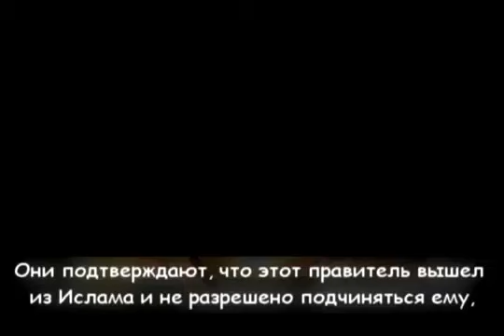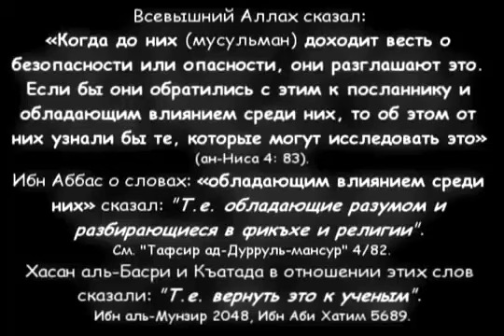такфир правителей дело ученых! Шейх Фаузан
группа:
Шейх Солих Фаузан